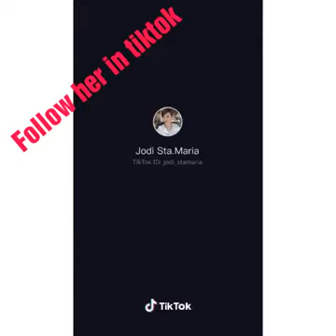Tiktok Compilation | Jodi Sta. Maria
Jodi Sta. Maria Best Tik Tok Compilation

In this video compilation you well see all the funny moment of Jodi Sta.Maria

Credit to : Ms.Jodi Sta.Maria
Please Follow her in Tik Tok: @Jodi Sta.Maria